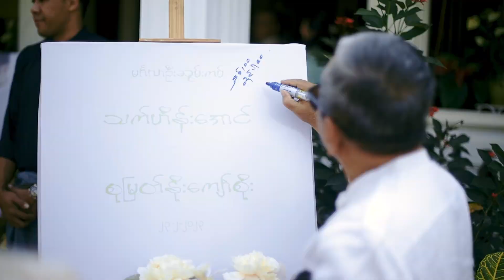Signing day short film